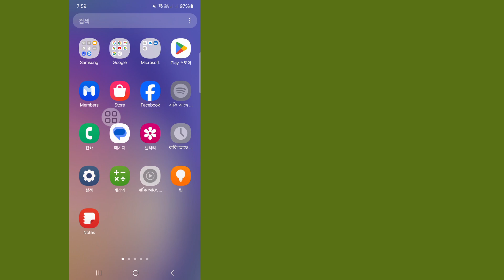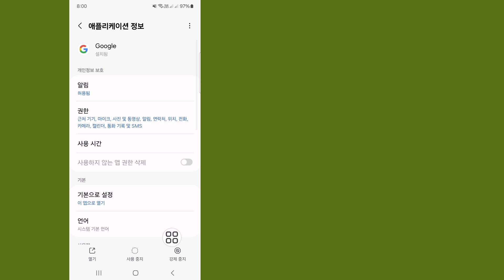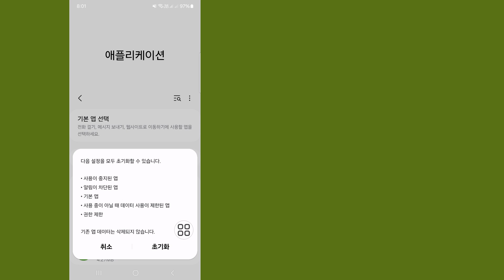Android 휴대폰에서 시스템 UI가 응답하지 않는 오류 문제를 해결하는 방법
이 영상에서 저는 여러분께 (Android 휴대전화에서 시스템 UI가 응답하지 않는 오류 문제를 해결하는 방법)을 알려드리겠습니다. 끝까지 영상을 시청하세요. 매우 간단하고 쉬운 방법입니다.

영상이 마음에 들고 도움이 되었다면 제 채널을 구독하세요. 튜토리얼 요청 사항이 있으면 댓글로 알려주세요! 1일 이내에 해드리겠습니다.

귀하의 질의:

system ui가 응답하지 않습니다 samsung

system ui가 응답하지 않습니다 any android

system ui가 android에서 응답하지 않습니다

process system이 응답하지 않습니다 android

process system이 응답하지 않습니다

system ui가 응답하지 않습니다 android emulator

system ui가 응답하지 않습니다 android

system ui가 응답하지 않습니다 해결 방법

system ui가 응답하지 않습니다

저작권법 1976년 107조에 따라 "공정 사용" 허용, 비판, 논평, 뉴스, 보도와 같은 목적,  기술, 학술 및 연구, 공정 사용은 저작권 주에서 허가한 사용으로, 그렇지 않으면 비영리, 교육 또는 개인적 사용으로 인해 공정 사용에 유리합니다.

❤️ 저희와 함께해 주셔서 감사합니다.